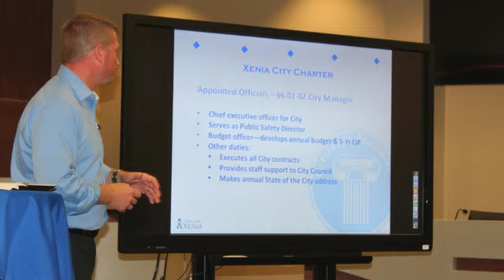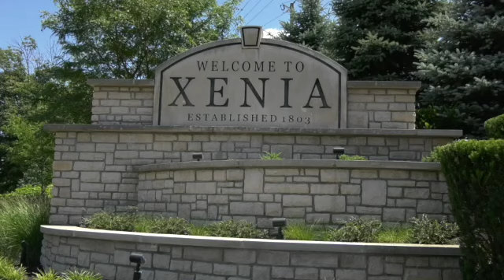Express Xenia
Explore Xenia TV sits down with Xenia Mayor Sarah Mays and City Manager Brent Merriman in its first episode of Express Xenia.

Host Lee Warren speaks at length with Mayor Mays and Mr. Merriman on a wide range of subjects, from volunteerism to development and gas aggregation in Xenia.